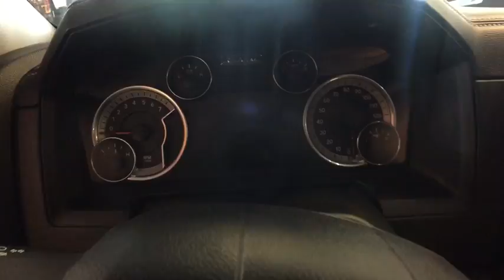2018 RAM 1500 Westborough, Worcester, Framingham, Acton, Fitchburg, MA 80496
Brilliant Black Crystal Pearlcoat New 2018 RAM 1500 available in Westborough, Massachusetts at Colonial CDJR. Servicing the Worcester, Framingham, Acton, Fitchburg, MA area.
2018 RAM 1500 Sport Crew Cab - Stock#: 80496 - VIN#: 1C6RR7MT2JS278938

Colonial CDJR
24 Coolidge St

Convenience Group,Radio: Uconnect 4C Nav w/8.4 Display,Transmission: 8-Speed Auto (8HP70),Wheels: 20 x 9 Semi-Gloss Black Aluminum